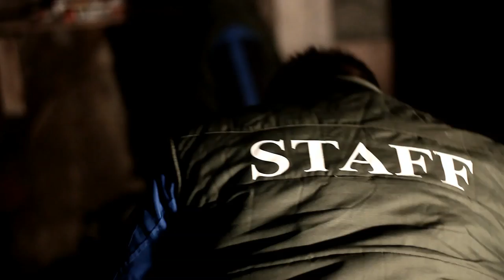Presepe vivente - Fasi lavorazione - San Paolo Bel Sito - [1080p]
Fasi di lavorazione della V edizione del Presepe vivente di San Paolo Bel Sito. Un lavoro durato oltre 1 mese e mezzo racchiuso in questi pochi minuti che mostrano momenti significativi. Il video non ha finalità commerciali. Regia Valeriano Foglia. Gli amici del presepe sono:
Andrea Nappi
Vincenzo Lombardi
Sabino Curcio
Giuseppe Nappi
Salvatore D'Elia
Gaetano Cassese
Felice Scala
Felice Napolitano
Nicola Pecoraro
Vincenzo Giagnuolo
Raffaele Lombardi
Luigi Iannone
Alberto Vecchione
Michele Nappi
Giuseppe D'Avino
Felice Raiola
Paolo D'Alia